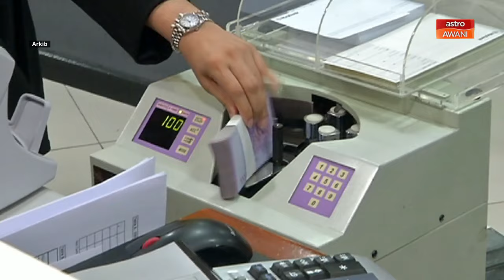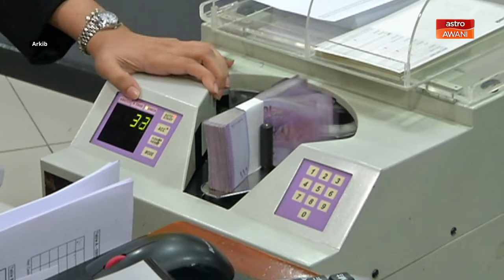Ringgit dijangka berlegar sekitar RM4.76 minggu ini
Ketua Ahli Ekonomi Bank Muamalat Malaysia Bhd Dr Mohd Afzanizam Abdul Rashid berkata ringgit dalam keadaan terlebih jual untuk sekian lama dan pembetulan teknikal yang sudah lama tertunda dijangka berlaku untuk menaikkan sedikit mata wang itu.